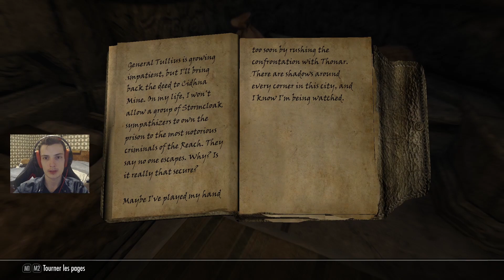The Elder Scrolls V: Skyrim - Une quête Daedra avec Molag Bal... Une quête charmante... - Episode 29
Aujourd'hui je vous propose un let's play The Elder Scrolls V: Skyrim !
Une aventure avec 150 mods presque tous sont fonctionnels !
Avec une qualité au maximum !
Merci à toi de faire progresser la chaîne !

En live sur Twitch tous les soirs parce que je n'ai pas de vie ! :